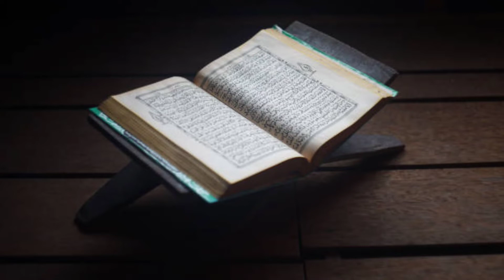এরচেয়ে ছোট ও দামি আমল আর নেই